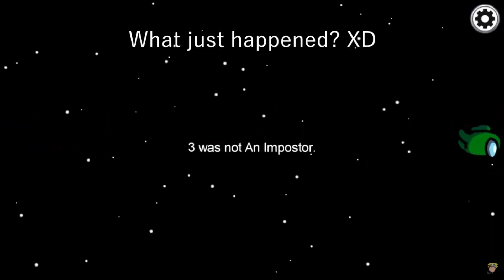Among Us Fails and Funny Moments #3